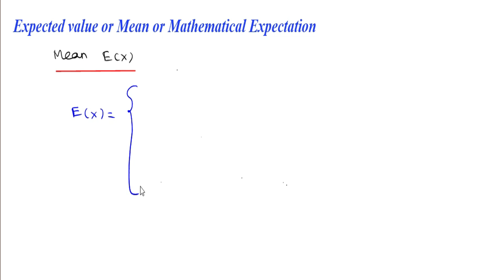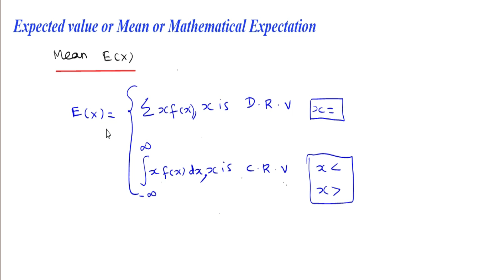Mean and Variance Formula | Class 12 | chapter 11 | Probability Distribution